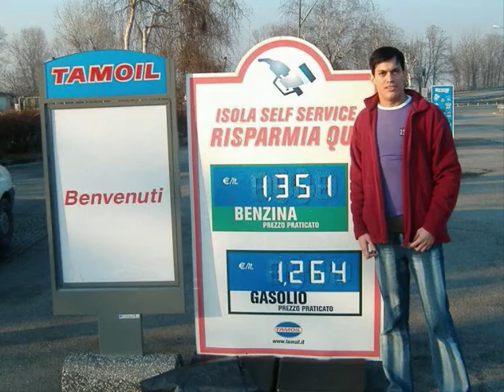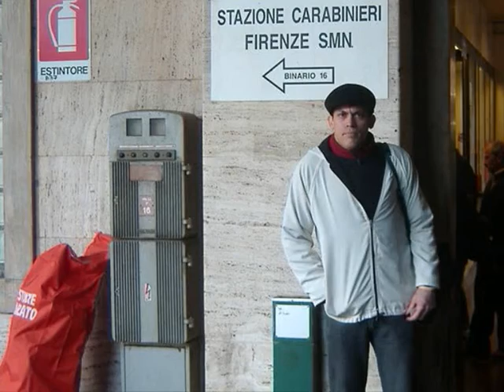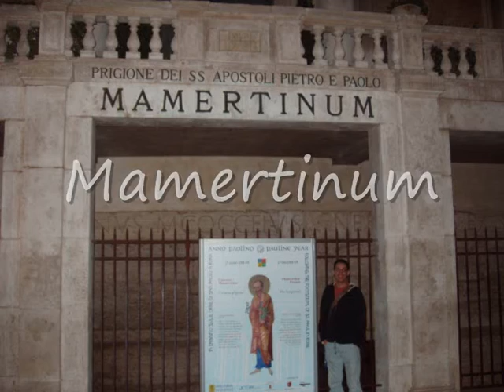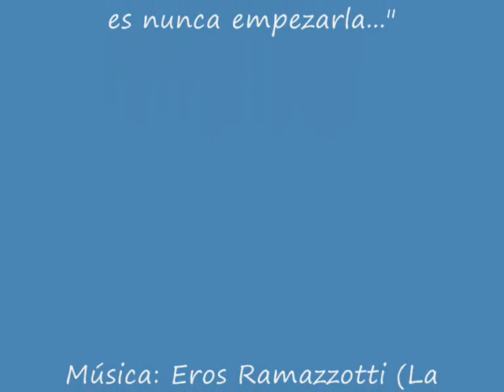Frozen... Stolichnaya (Itália)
Desde el Valle d´Aosta pasando por Piemonte, Lombardia,
Toscana y llegando en Lázio y el Vaticano.